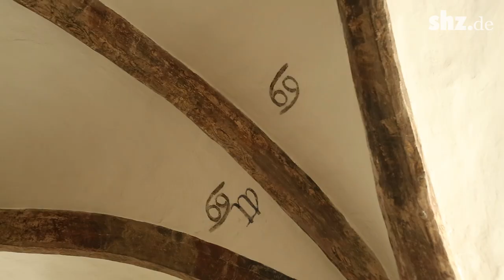Spurensuche auf Schloss Gottorf: Eine Zeitreise ins 17. Jahrhundert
Einmal Prinzessin sein: in edlen Kleidern begeben sich Kinareporterinnen Jojo und Janne auf Spurensuche. Wie haben die Menschen damals im Hochbarock gelebt, was haben sie gegessen? Eine etwas andere Führung durch Schloss Gottorf mit vielen interessanten Informationen.